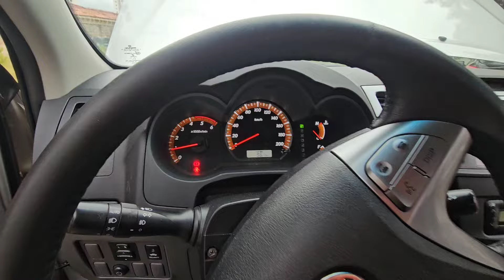VENDE-SE( Toyota Hilux automática diesel 4 por 4 SRV 3.0 ano 2014/2014)aceita troca#toyotahilux2014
( Toyota Hilux diesel 4 por 4 automática SRV 3.0 ano 2014 encontro em Goiânia Goiás na nossa loja S10 piseiro compra e venda de veículo se você procura uma Hilux diesel 4x4 revisada funcionando 4 pneu meia vida chame nós no WhatsApp eu venha fazer um teste drive Toyota Hilux 3.0 automática 1414 IPVA 2024 pago pegando seu veículo de como entrada de qualquer lugar do Brasil fazendo parcelamento no restante dessa Toyota Hilux 2014 3.0 em até 60 vezes Hilux na cor prata revisada garantia de 3 meses pegamos moto carro Qualquer veículo com entrada não precisa de carteira assinada para financiar uma Hilux 2014 automática 3.0 aqui na nossa loja com parcela que cabe no seu bolso Toyota Hilux 2014 automática diesel 3.0 4x4 automática SRV.

Quilometragem 300km

NÚMERO 1.068
QD 120 LT 2/11
SETOR CENTRAL
GOIÂNIA

(Testando 4x4)

S10(PISEIRO)